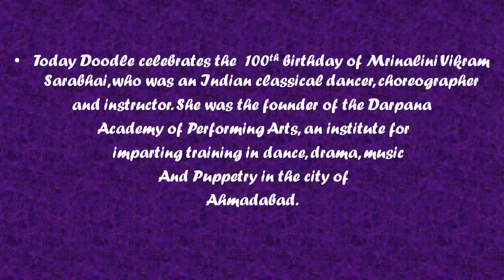Mrinalini Sarabhai’s 100th Birthday - Google Doodle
Celebrating today Mrinalini Sarabhai’s 100th Birthday, Google Doodle, depicts her with her signature parasol, standing proudly in the auditorium of that same academy where her students are dancing on stage. The Indian classical dancer Mrinalini Sarabhai, who quickly developed her own technique, spirit and strength by training at a young age, she studying both the South Indian classical dance form of Bharatanatyam and the classical dance-drama of Kathakali.

Happy 100th birthday, Mrinalini Sarabhai .